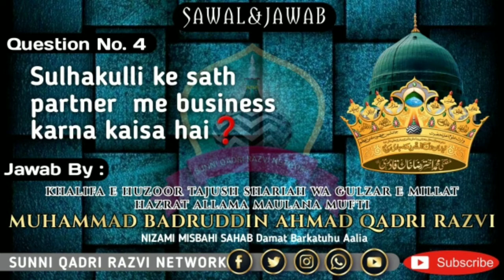Sawal No.#04 Sulhakulli ke sath partner me business karna kaisa hai?By Badruddin Ahmad Qadri Razvi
Sulhakulli ke sath partner  me business karna kaisa hai?